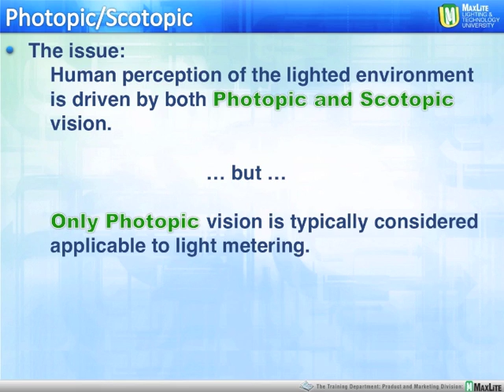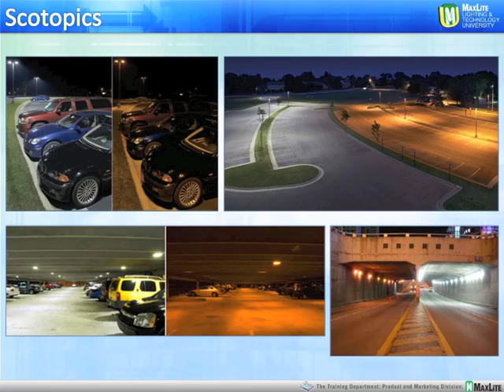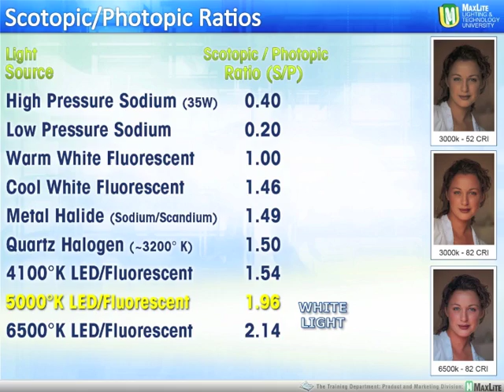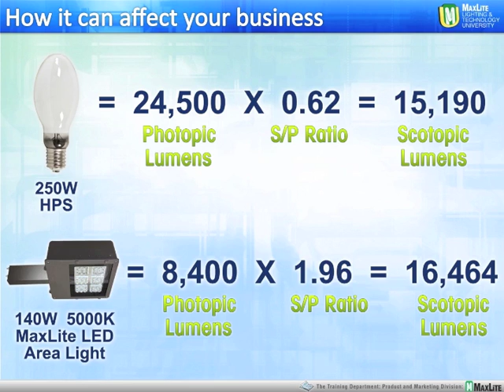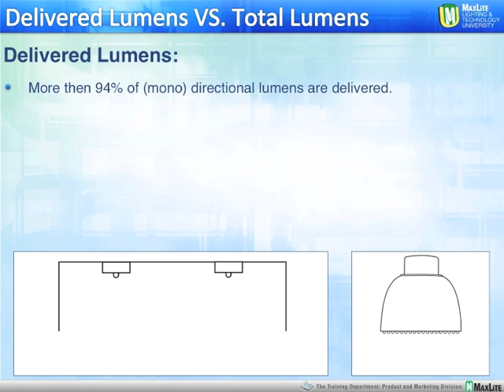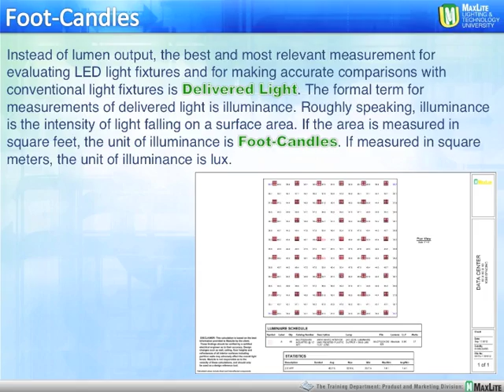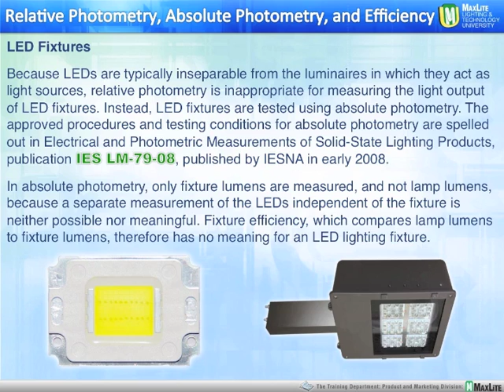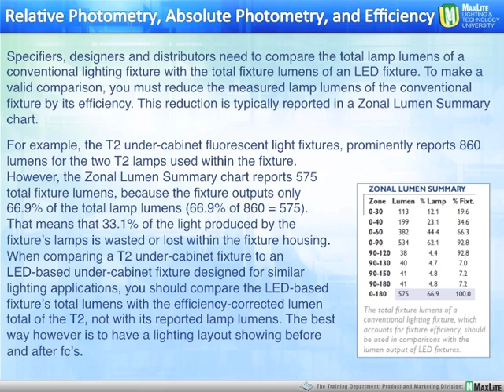S/P Ratio & Delivered Lumens Vs. Total Lumens - Sept 27, 2012 Webinar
S/P Ratio & Delivered Lumens Vs. Total Lumens
9/27/12 Webinar

MaxLite University Staff have tackled two difficult subjects and combined them into one information packed Webinar session!

Part 1 - S/P Ratio:
Understanding S/P Ratio is the key to making the most out of your energy efficient lighting projects. We will break this difficult topic down using simple language in order to allow participants to follow along easily. Did you ever have that "wow" moment when you say "no way that is less wattage, it appears to be so much brighter then what I'm currently using?" It is likely that S/P Ratio is behind it, It's all about perception!

Part 2 - Delivered Lumens vs. Total Lumens:
If you are in the lighting business then you are also in the LED business. It's critical to understand the differences between the two and be able to explain it to others. Have you ever asked or have been asked "if I have three 3000 lumen lamps for a total of 9000 lumens, how can it be less light then a 3900 lumen LED fixture?"

Produced by: Blake Adams
Written & voiced by: Greg Murphy